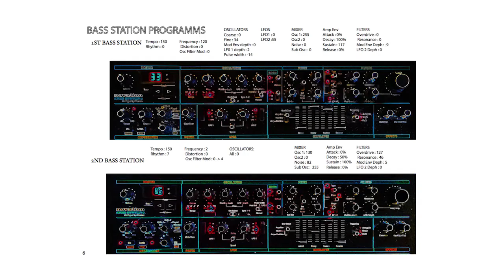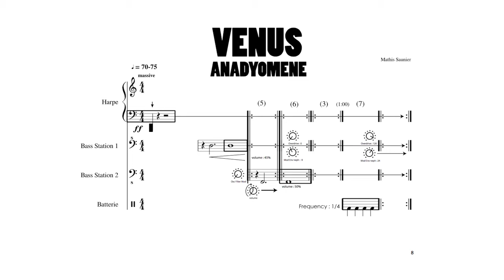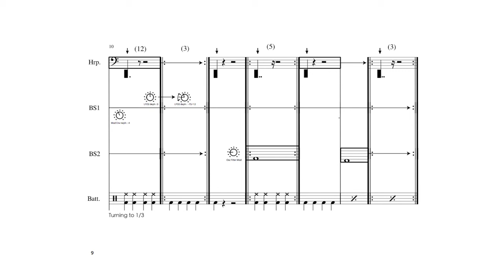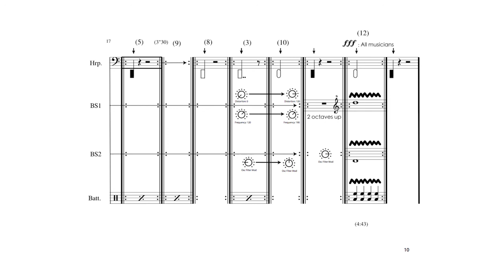Mathis Saunier - Venus Anadyomène [w/ score]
Venus Anadyomène for Harp, Drums ans Electronic by Mathis Saunier
2018

NON-COMMERCIAL USE (posted for divulgation and educational purposes only).